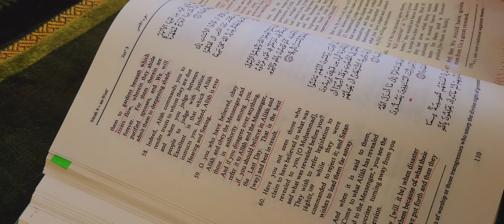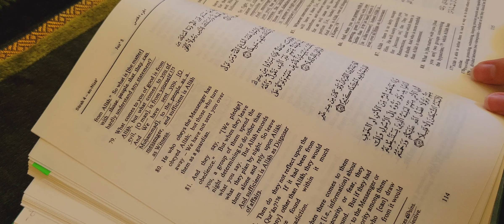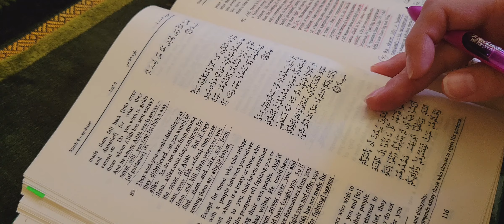Qur'an: Saheeh International Translation: Pt 14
Peaceful.